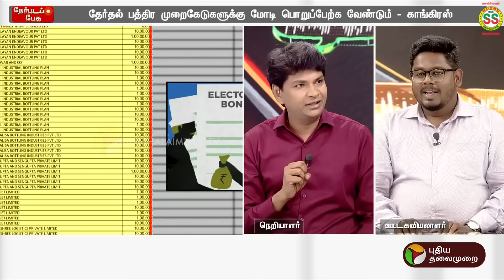Nerpada Pesu | ED மிரட்டுது... உடனே பணம் கொட்டுது... வெளுத்து வாங்கிய இந்திரக்குமார் | PTT